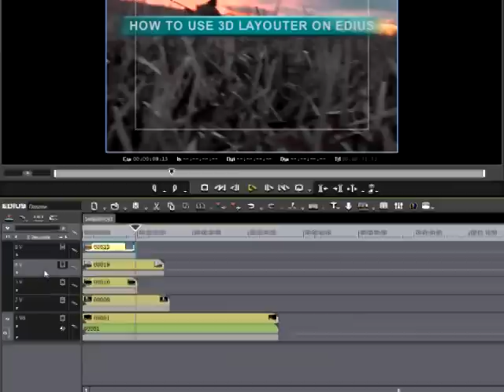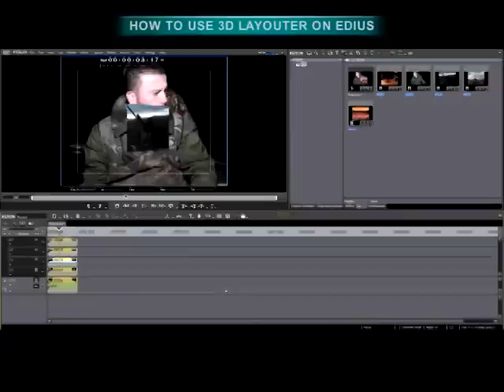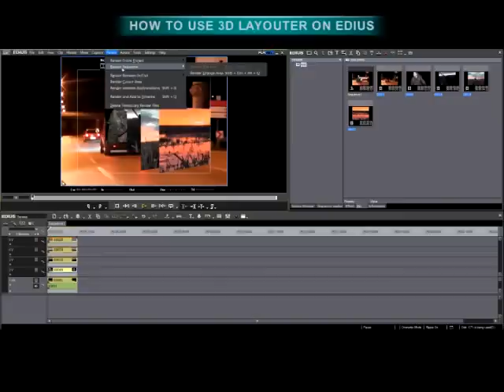Edius 3D Layouter Tutorial